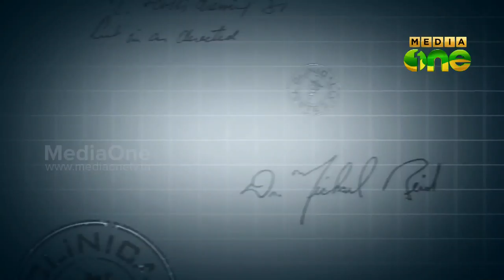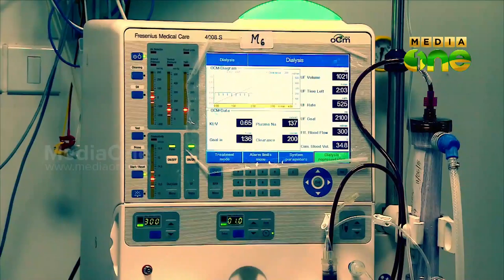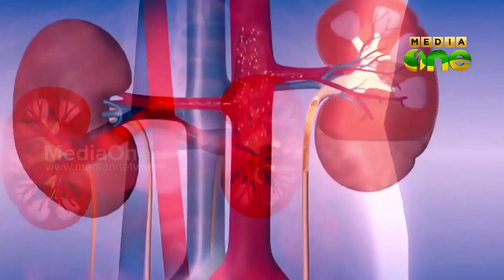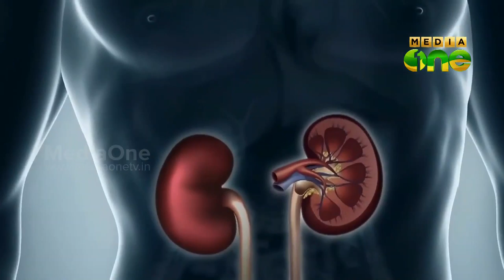Stethoscope, Health Travelogue - Organ Transplantation (Episode 101)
MediaOneTV Programme